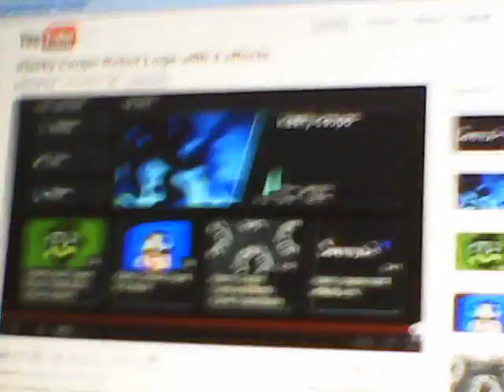Klasky Csupo Robot Logo With 4 Effects